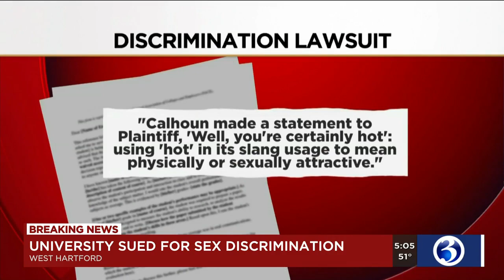VIDEO: USJ Coach Jim Calhoun named in sex discrimination lawsuit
Former UConn basketball coach Jim Calhoun has been named in a Title IX discrimination lawsuit against the University of St. Joseph.